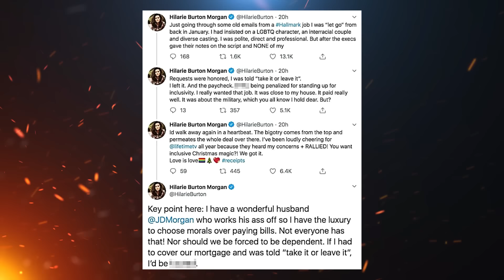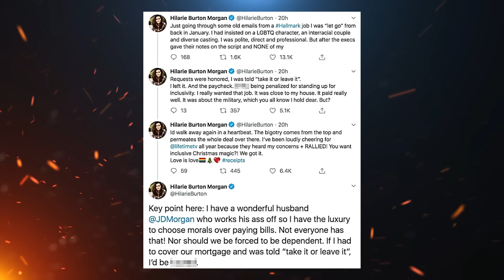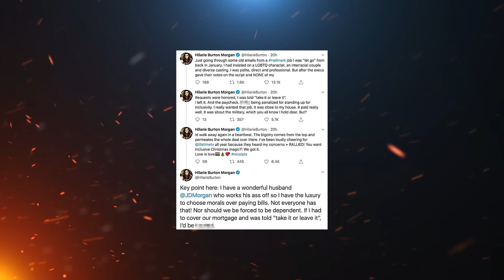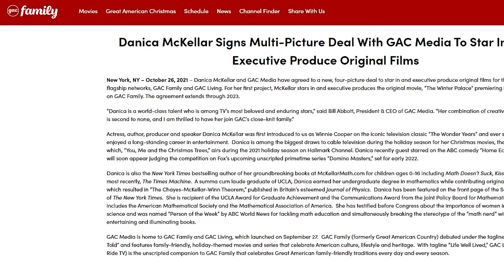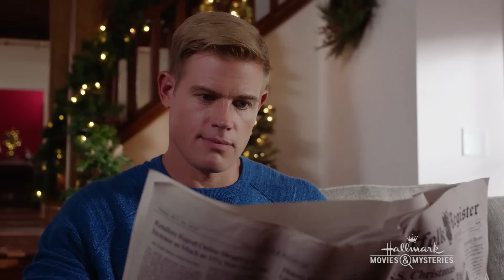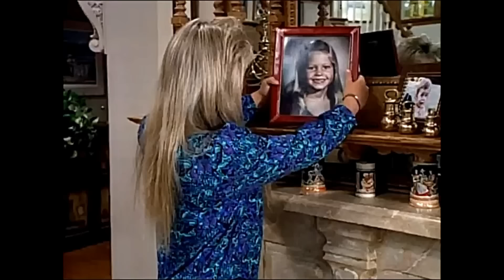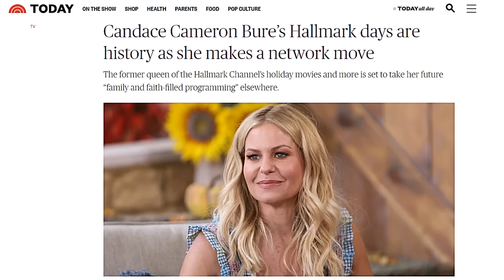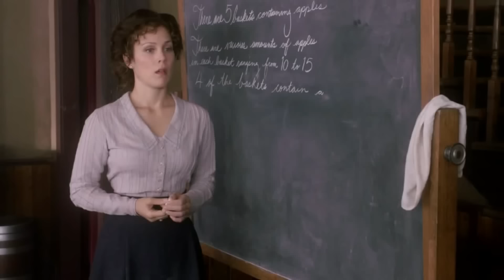Actors Who Got Paid The Most To Leave Hallmark